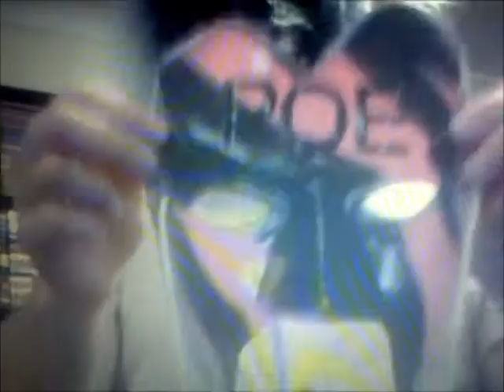TNA Return Promo 1 (158)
The first video hyping TNA's return to POE with a mask!